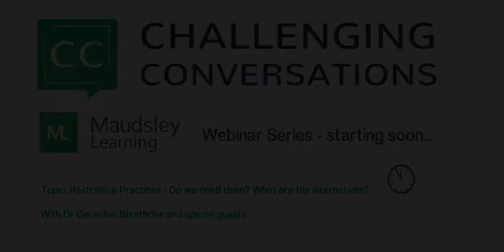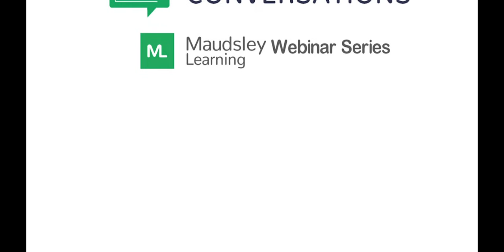Restrictive Practices: Do We Need Them? | Challenging Conversations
What are the alternatives? This challenging conversations webinar will discuss this and more with Geraldine Strathdee and guest panelists: Anthony Taylor, Mike Franklin, Lewys Beames, Carla Fourie & Jackie Edwards.

ORTUS
82-96 Grove Lane
Denmark Hill, London
SE5 8SN